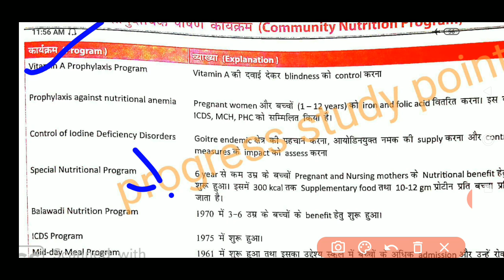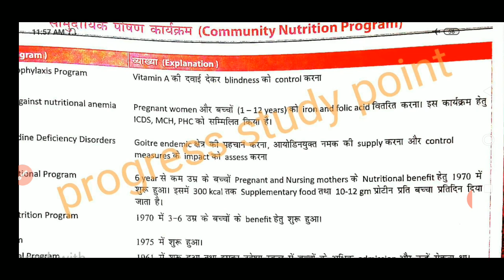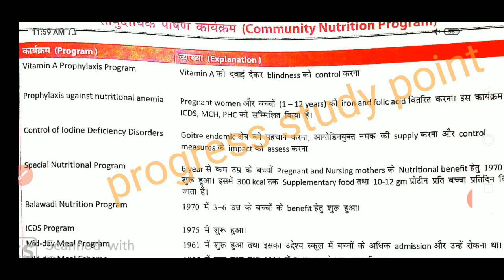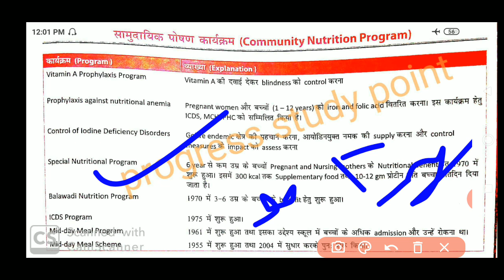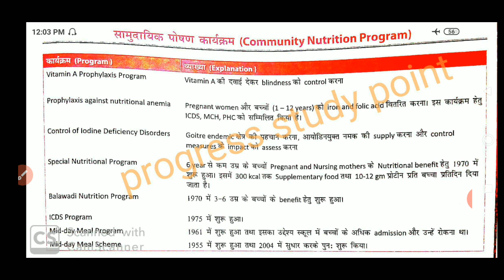# up nhm / # up nhm anm, staff nurse / up nhm 2700 +Vacancy / सामुदायिक पोषण कार्यक्रम/अवश्य देखें